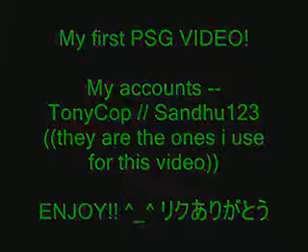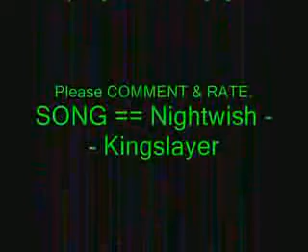War Rock 41